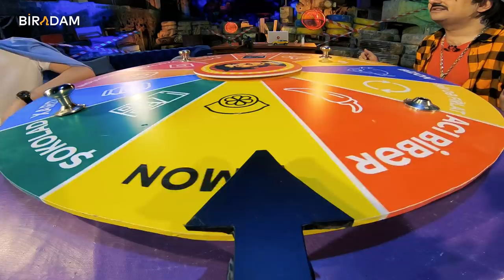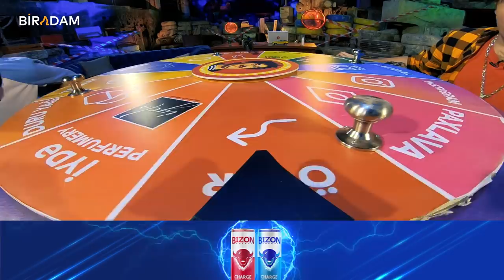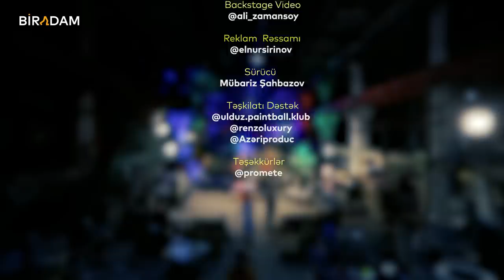Fəlidən Doğru Xəbər # 15 Elşad Xose (Tam Hissə)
Təşkilati dəstək : Kasap Dönər

Kanalda bütün müəllif hüquqları qorunur. Hörmətlə: "WediaCorp Azərbaycan" © Video'nun başqa youtube kanallarinda yayımlanması qadağandır !